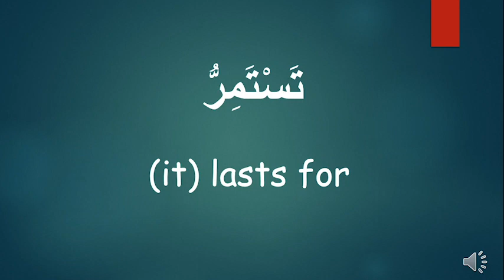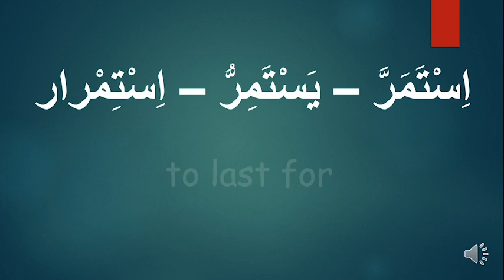QR 06 Unit 1 Part 2 Official Visits and Talks Vocab